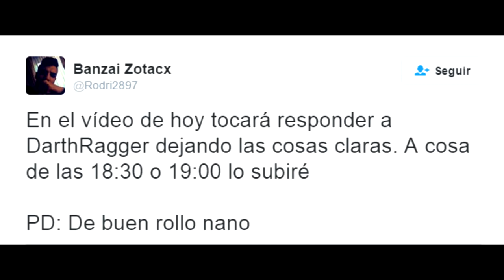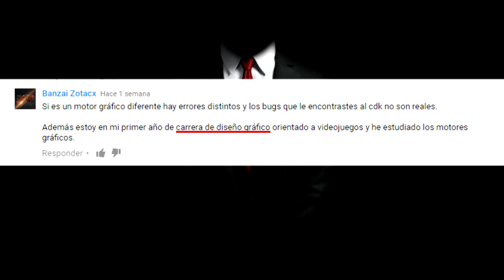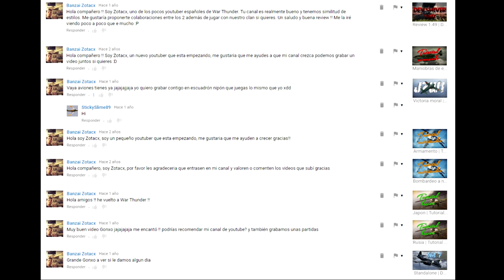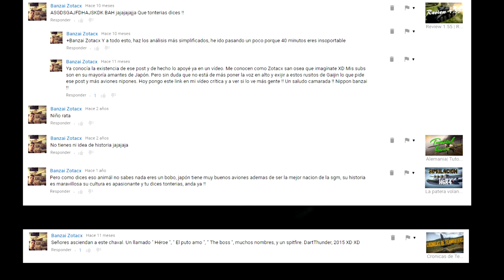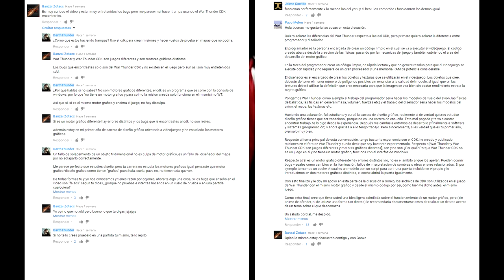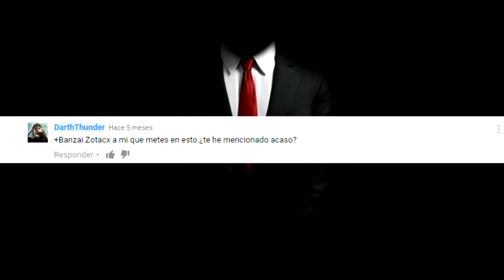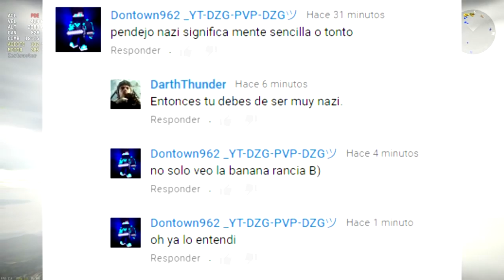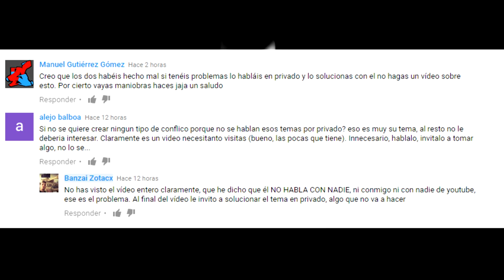[Resubido] El lado oscuro contraataca | Vlog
Fecha original de la publicación del vídeo: 24 oct. 2016 10:16 (UTC)